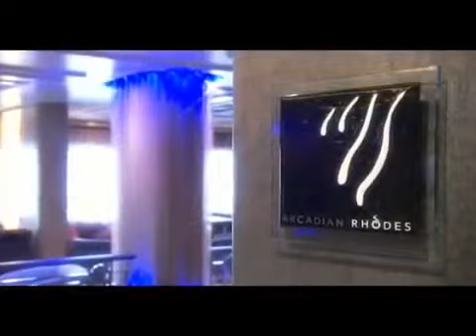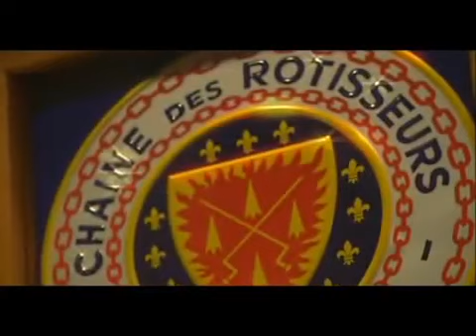Old P&O Cruises Meet The Fleet Video